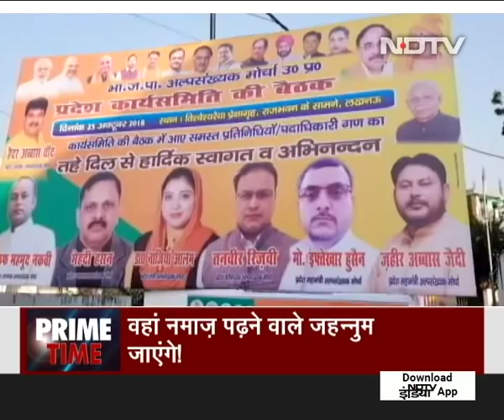Prime Time, Oct 26, 2018 | SC Allows CVC to Probe Alok Verma Under its Supervision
On Prime Time, we discuss the Supreme Court's order permitting CVC to continue its probe but under the supervision of retired judge AK Patnaik. The court that was hearing the petition by Alok Verma against the order sending him on leave, also ordered the CVC to complete its inquiry and present its report within two weeks.
Also on the show we ask whether the CBI infighting could have been handled better by the government. The opposition meanwhile has alleged that the government sent CBI director Alok Verma on forced leave to 'prevent' a probe on the Rafale deal. (Audio in Hindi)